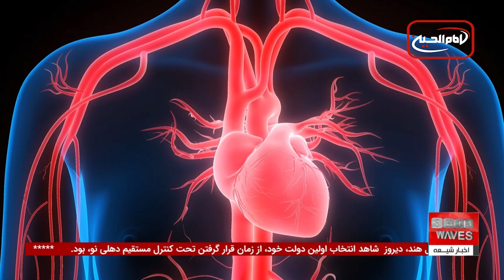شرکت مسئول مرکز جهانی آیت الله العظمی شیرازی در همایش کانادا | اخبار کوتاه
شرکت مسئول مرکز جهانی آیت الله العظمی شیرازی در همایش «همبستگی و آگاهی بخشی اجتماعی» در کانادا، گام مهمی در جهت تقویت همبستگی و افزایش آگاهی جامعه اسلامی است.
حجت الاسلام والمسلمین شیخ صالح سیبویه، مسئول این مرکز، در این همایش به بررسی اوضاع اجتماعی و تهدیدات پیش روی جوانان پرداخته و تأکید کرد که همکاری نهادهای فرهنگی و اجتماعی می‌تواند به افزایش آگاهی و مقابله با چالش‌های اجتماعی کمک کند. این اقدام نشان از تلاش‌های مستمر مرکز برای حمایت از جامعه اسلامی در سرتاسر جهان دارد.

آیا به دنبال کسب اطلاعات بیشتر درباره این همایش و تأثیرات آن هستید؟ برای مشاهده جزئیات کامل و بررسی سایر اخبار مرتبط مانند توزیع محموله‌های امدادی در لبنان یا برگزاری انتخابات در کشمیر، حتماً با ما همراه باشید و نظرات خود را در مورد این رویدادها به اشتراک بگذارید.

00:00 - آغاز برنامه با اخبار کوتاه؛ همایش همبستگی و آگاهی بخشی اجتماعی در کانادا
00:47 - توزیع محموله‌های امدادی مؤسسه خیریه العمل الرسالی در لبنان
01:26 - تلاش دولت سوئد برای غیرقانونی کردن گدایی و اعتراضات به این طرح
01:53 - کشف بقایای مرموز در تابوت سربی کلیسای نوتردام پاریس
02:35 - شهر باستانی بلائوندوس در ترکیه و تاریخچه آن
03:05 - جاده‌های مرگبار آفریقا و آمار بالای تصادفات
03:25 - برگزاری انتخابات در کشمیر تحت کنترل هند
03:57 - افزایش بازگشت پناهجویان افغانستانی از ایران و پاکستان
04:30 - وزیر خارجه کانادا: طالبان نمی‌تواند قوانین بین‌المللی را نادیده بگیرد
04:56 - ثبت موارد جدید فلج اطفال در افغانستان توسط سازمان بهداشت جهانی
05:22 - تأثیر ویتامین D بر سلامت قلب و عروق؛ یافته‌های جدید

ویدیوهای مرتبط